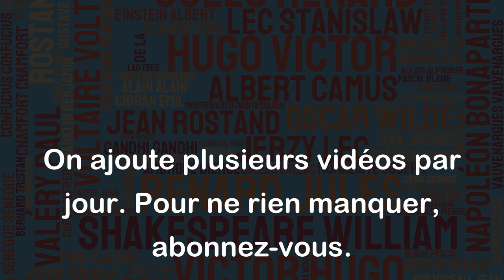J'aimais- c'est un état de folie qu'est l'amour. - Euripide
Cette citation d'Euripide met en évidence la passion intense et parfois irrationnelle que l'amour peut engendrer chez les individus. Le mot "folie" suggère que l'amour peut amener les gens à se comporter de manière inexplicable ou imprudente, sans considérer les conséquences. Cela peut être vrai, car l'amour peut provoquer une intense émotion qui peut rendre les gens vulnérables et imprévisibles. Cependant, cette "folie" peut également être source d'inspiration et de bonheur pour de nombreuses personnes.